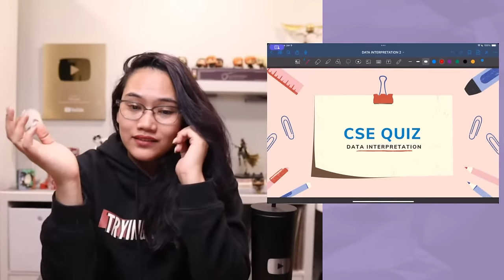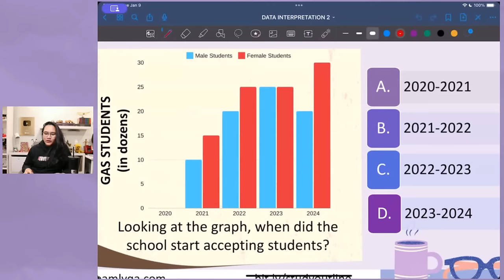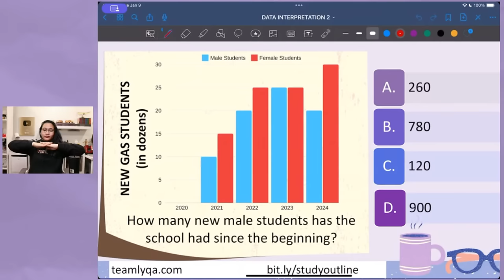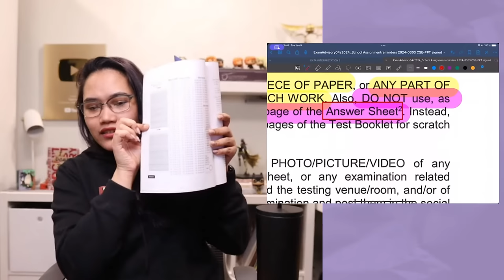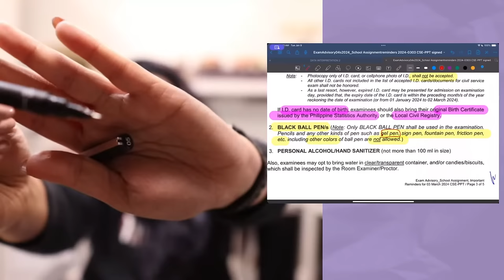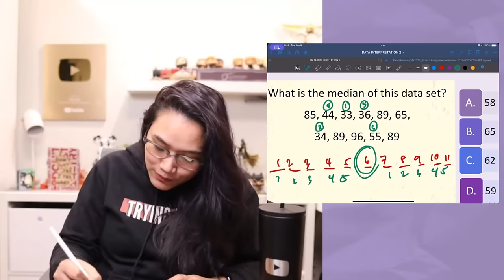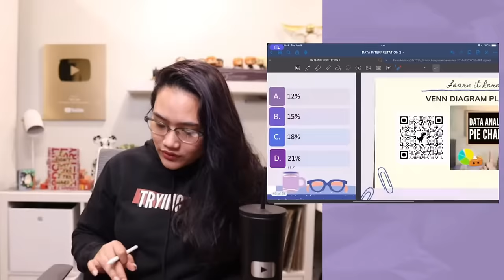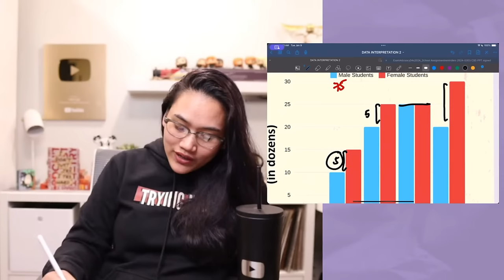Data Interpretation | CSE 2024 LIVE REVIEW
Of 150 people, 70 liked 🍇 and 90 liked 🍏. 30 liked both. How many liked at least one fruit?

Ano ang tamang sagot?